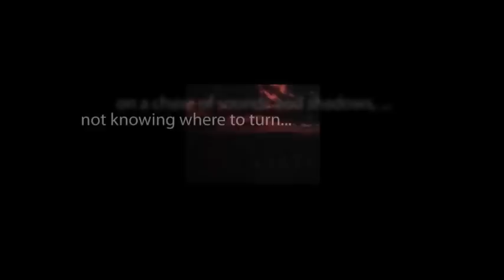CBS Radio Mystery Theater "The Lazarus Syndrome" hosted by E.G. Marshall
Fearing for his job, a fifty-year-old manager tries acting youthful despite his doctor's and wife's warnings not to overwork his already ailing heart.